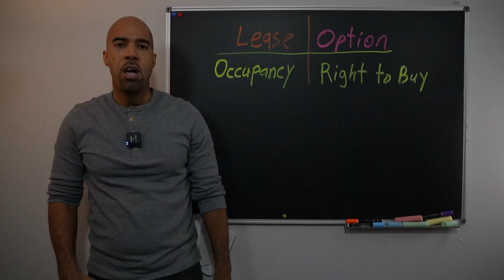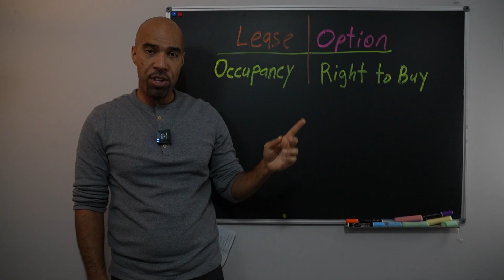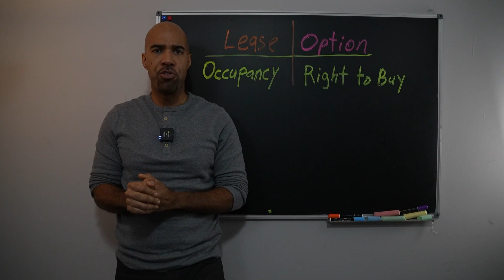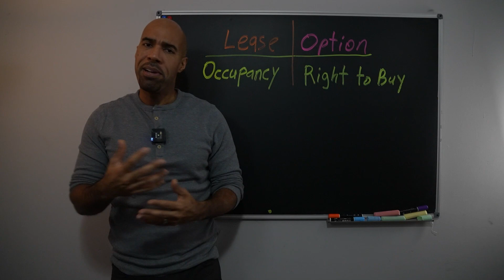How to do short term rentals without owning the property-travel nurse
Did you know you can do short term rentals without owning the property.  How do you know if you should do short term rentals (sometimes called vacation rentals) vs long term rentals vs lease options in real estate?  Well today I'm going to a house I'm thinking about doing something called AirBnB or Short Term Rental Arbitrage.  That's where you partner with a landlord and sublease the property to set up a travel nurse/Short term and you manage the entire process.  You can literally get passive income without owning the house.  So let's go walk through this house to meet the owner, Marsay Winder and see if there's a way we can work together on this deal.

👉Need financing? Find out how much you qualify for in Business Credit Lines

👉Join our email list so you don't miss any future exclusive trainings

00:00- Intro
2:10 - Let's look at the surrounding houses and the street
4:08 - Meet the investor, Marsay Winder, that actually owns this house
6:40 - What are the numbers on this real estate deal, monthly mortgage payment, what can it rent for
8:13 - 3 exit strategies for this deal; Lease Option, long term rental or short term rental airbnb, travel nurse
9:26 - What is a Lease Option
12:00 - We buy houses in Hampton Roads, use our website for info
14:57 - Let's go inside the house to see what upgrades & repairs Marsay did
22:55 - Let's discuss if we can partner on this deal on the AirBnB short term rental or Travel Nurse
26:27 - How I plan to make money on Short Term Rentals without owning them